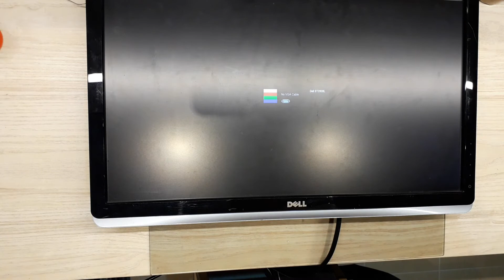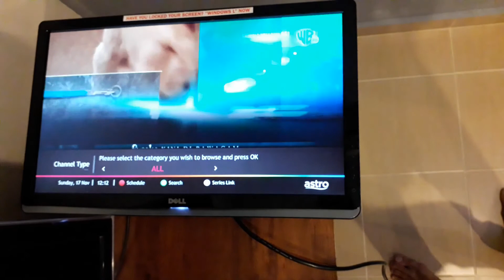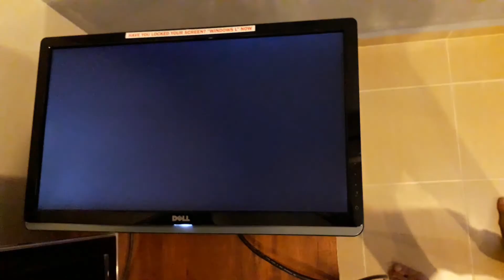Dell ST2320LF 23 inch - no power